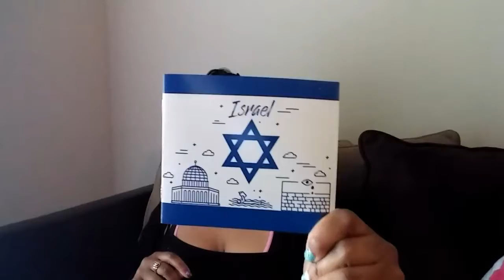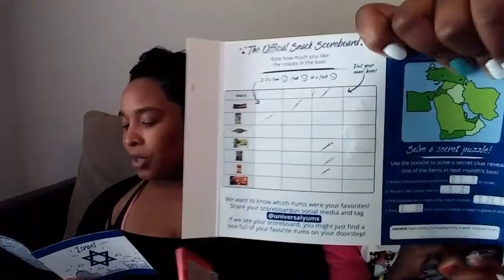Universal yums box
Fun snacks from Israel